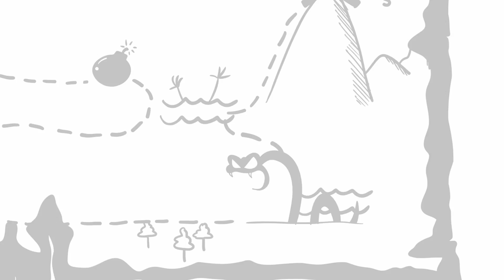"Run To You!" - Pencilanimation | Animated Short Films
► Check out similar Channels:
Pencilmation :

All audio and visual content in this channel is owned by SCONNECT, FAT Media, audiojungle.net